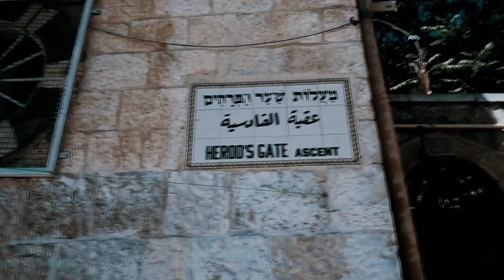Footage Al-Aqsa Mosque, Dome of the Rock, Al-Quds, Jerusalem, Palestine - No Copyright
Al-Aqsa Mosque, Dome of the Rock, Al-Quds, Jerusalem, Palestine - Free Stock Footage Videos

Free Background HD Videos of Al-Aqsa Mosque, Dome of the Rock, Al-Quds, Jerusalem, Palestine

Thanks to all of you for watching. We hope you like it. Have fun.

NMTV  (Niadi Media) is a background video and music library with no-copyrighted/royalty-free/creative commons, free background video for youtube creators, free music for videos, with no restrictions on creators, filmmakers and editors.

► Al-Aqsa Mosque, Dome of the Rock, Al-Quds, Jerusalem, Palestine - Free Stock Footage Video
● Video link:

 • Al-Aqsa Mosque, Dome of the Rock, Al-...

► Available licenses
● Anything you download is yours to use with unlimited distribution for production. Use your downloads anywhere, anyhow, and as many times as you want for personal or commercial projects.

We offer our video and music copyright free to YouTubers because we want people to create awesome content and have exciting new video/music to make their YouTube videos that much better.

● You can Copy & Paste the text below into the description of your video:

► Free Videos HD No Copyright

► Free Audio/Music No Copyright

 • Free Audio No Copyright

► Nature Free Videos No Copyright

 • Nature Free Videos

► Free City Stock Video Footage

► Home and Garden Videos

 / free-video-and-music-background